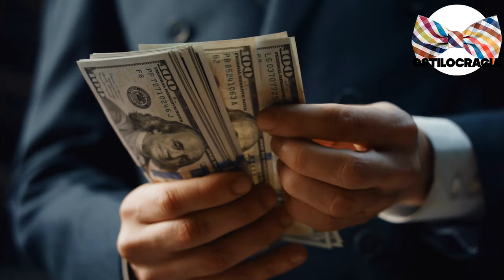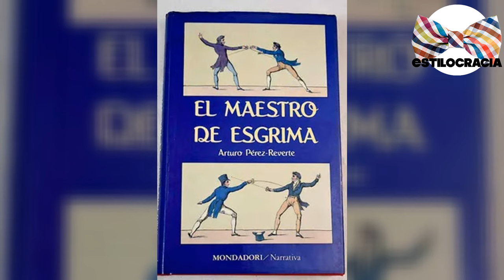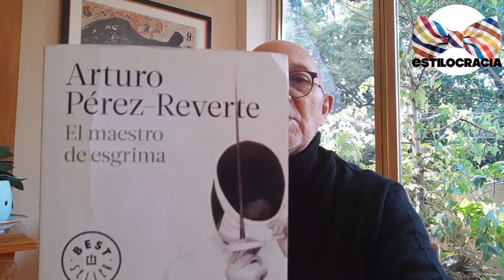LECTURAS recomendadas por DON RICARDO 👴🏻!!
👴🏻 DON RICARDO te RECOMIENDA las SIGUIENTES lecturas !! RECUERDA que SER un BUEN lector ES tener ESTILO 📘!!!

Visita nuestro sitio asociado de Amazon para productos de tu interés: